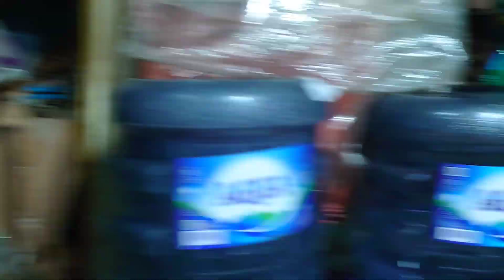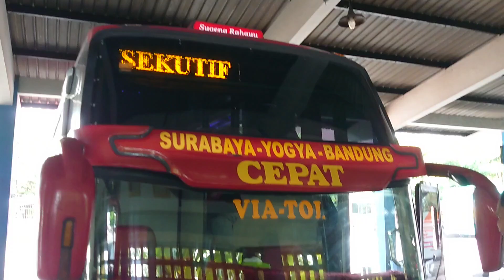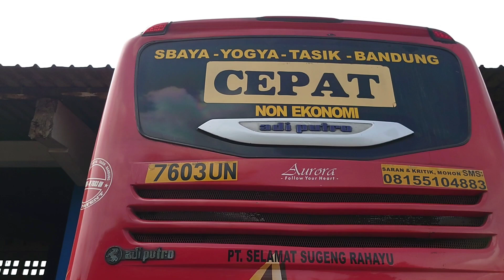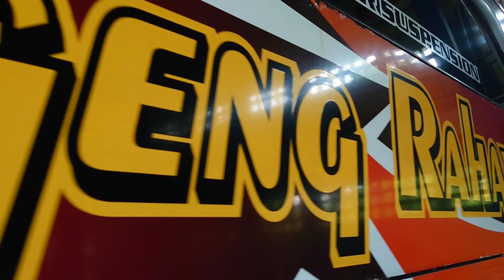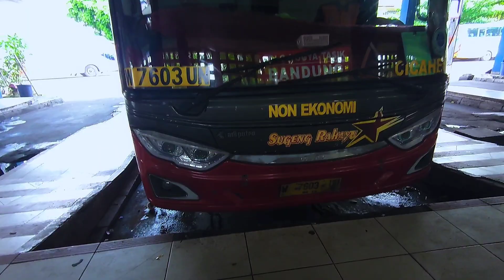DRIVER SURYA TUNJUKKAN SKILL MENGGOMBAL, DIK FITRI GROGI GAK YA??? sugeng rahayu 7603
bus SUGENG RAHAYU patas 7603
rute bus = bandung - tasik - ciamis -kebumen-purworejo-jogja-solo-madiun-surabaya
Nopol bus = 7603
Driver bus = SURYA & ari
Kondektur bus = ratno
Tarip bus =

Jam keberangkatan bus = 1 dini hari dari terminal bungurasih